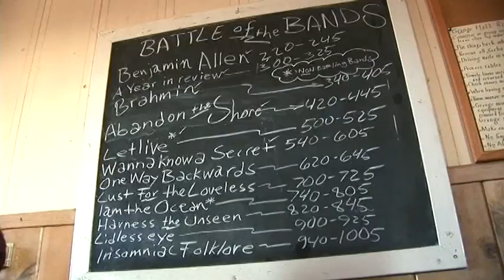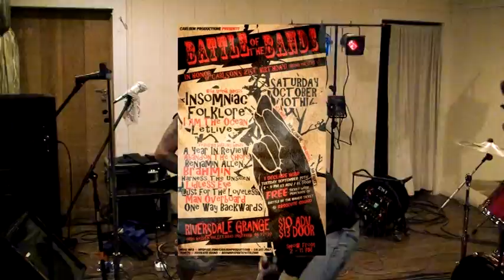Classic Lidless Eye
This is best Classic Lidless Eye performance captured on video...  Enjoy!!! :)